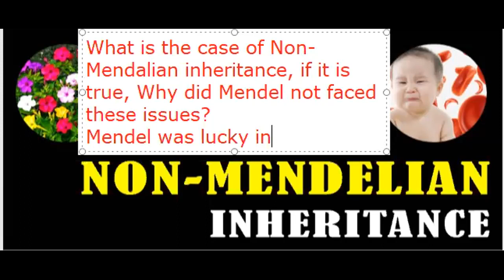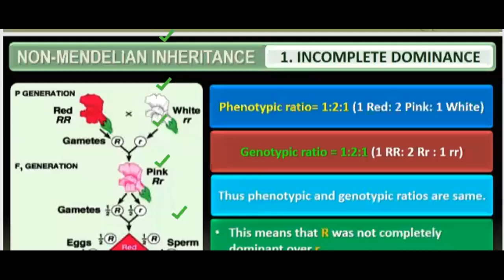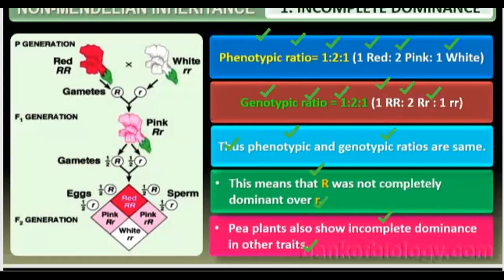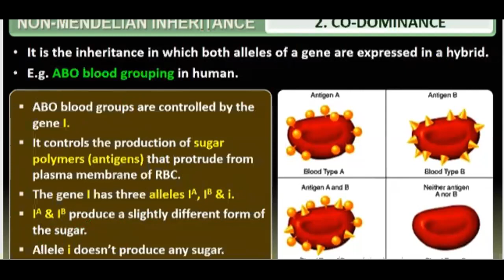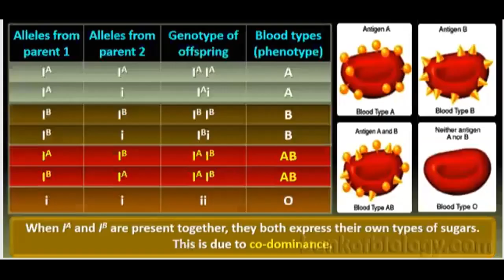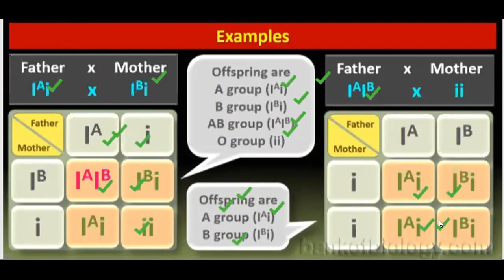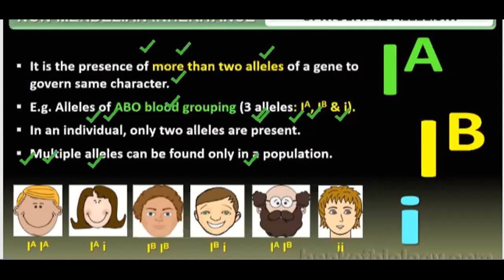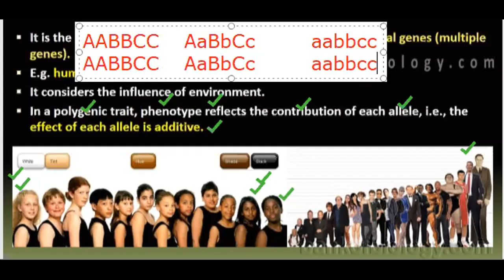Class 12- lecture 26